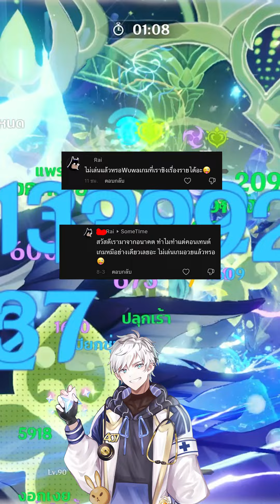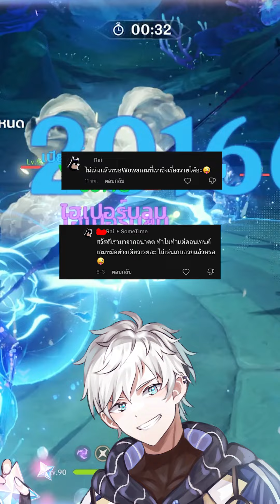แซวนิดหน่อยไม่ได้เลย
ผิดผลาดประการใตๆก็ตามขออภัยมานะที่นี้ด้วย ขอบคุนที่ติดตามครับ

rue